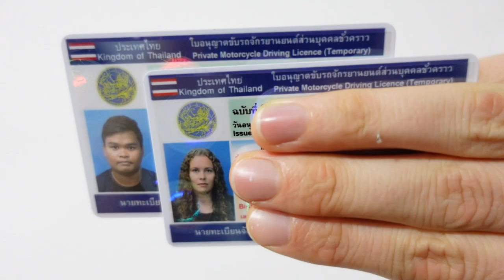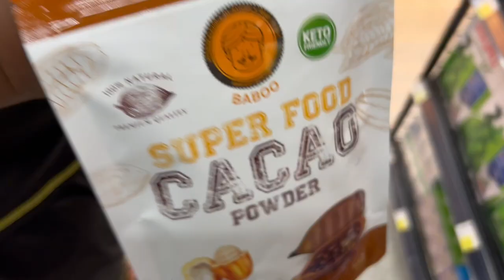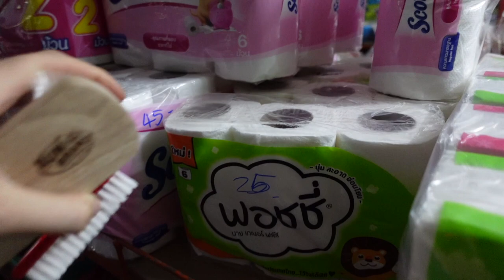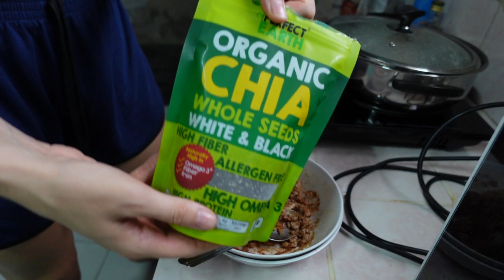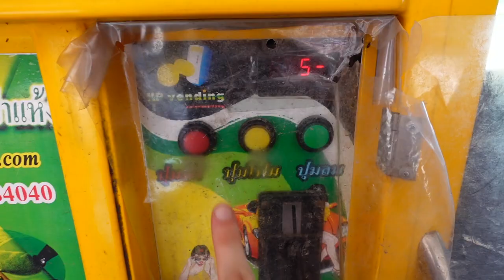Come Along To Our Local Thai Shop + House Renovation Update! Hua Hin Thailand Vlog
Hey we are Matilda and Dam and we are living in Hua Hin Thailand. We share videos of life in Thailand, thai culture, muay thai and travels around Thailand.  In this video we bring you along to our local thai shop, show you the progress of the house renovation/the new room we are building in our house here in Hua Hin. We aslo cleaning the unrenovated kitchen so it's useable and fixing our motorbike a bit. In the end of the video we give you an update what's going on and if you haven't notice we change the name from MeAndMyPassport to "Matilda and Dam". This video was recorded in the end of September 2022 but we haven't had time to edit it until now, but new videos coming soon.